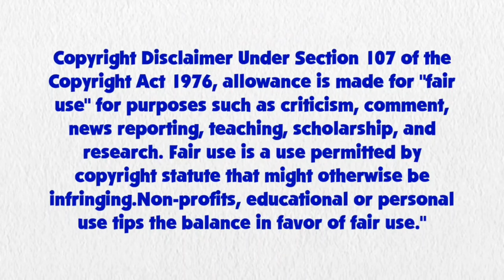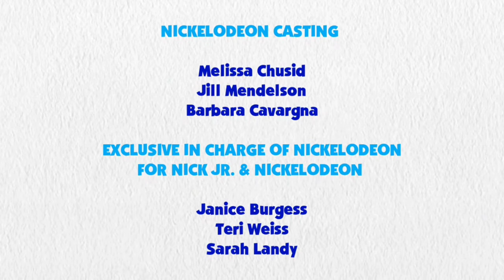Blue's Clues and Sunset Shimmer: Skidoo Series Episode 68: Church's Chicken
Sunset Shimmer and Blue are skidooing to Church's Chicken restaurant.

Credit to DeepPonies (app) for Sunset Shimmer's Voice, Ben Casey, Noah Bisson, RoccoTheBlue'sClues&OtherShowsFanatic3000, Jordan Gwartney, CJRoblox Productions, Princess Creation345, Botchan-MLP, AndoAnimalia, CloudyGlow, gmaplay, rupahrusyaidi and all the vector artists from Deviantart